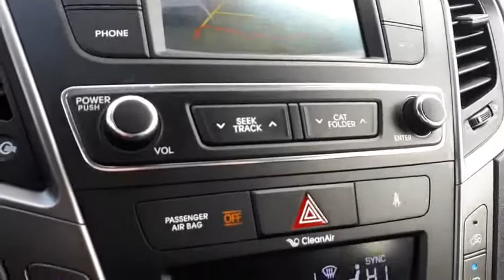2018 Hyundai Santa Fe Sport 2.4 SE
We believe in transparency, we provide a Carfax report on all vehicles. This vehicle has undergone a rigorous inspection by our team of Factory Certified Technicians, making it "Drive Certified". This vehicle was formerly a daily rental, which has many benefits for you. You save the cost of the vehicles initial depreciation compared to being purchased new. The vehicle received frequent and regular professional maintenance. Salt, dirt and grime is washed of almost daily. Ajax Hyundai is backed by a well-connected Dealer group, the Driveauto group, which will stand behind you and your vehicle for the entirety of your ownership. We offer competitive pricing backed with supporting documentation, eliminating the hassle of negotiation. Come on in to experience what buying a used car should be like, you’ll be glad you did!